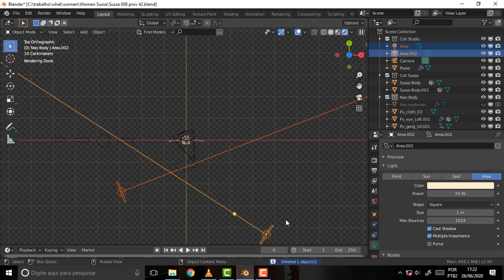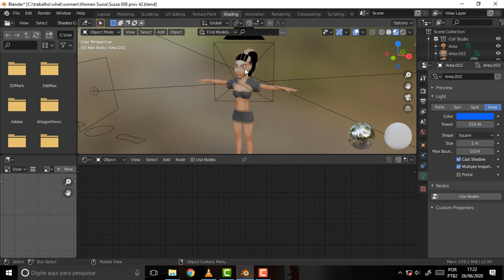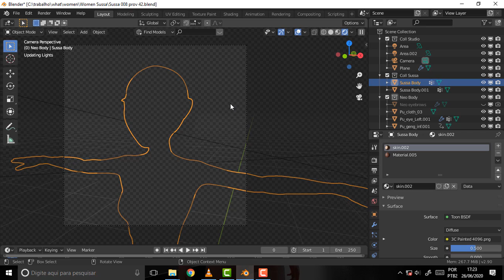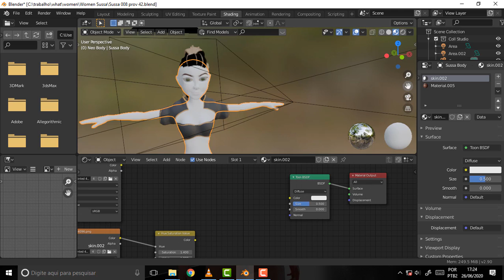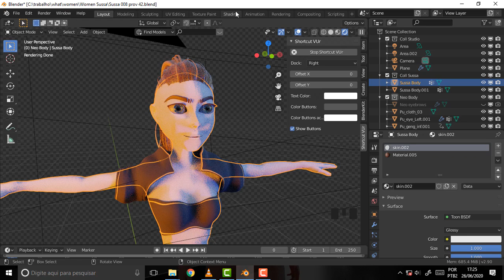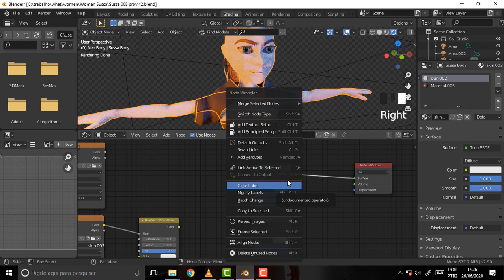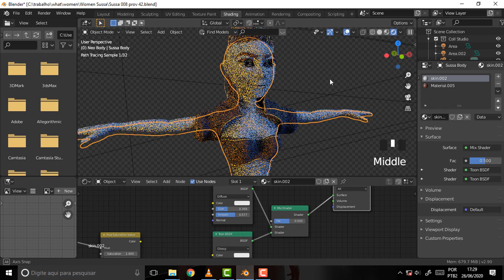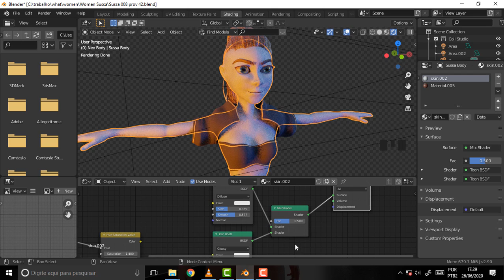BLENDER 1049 Toon Shader in Cycles 1